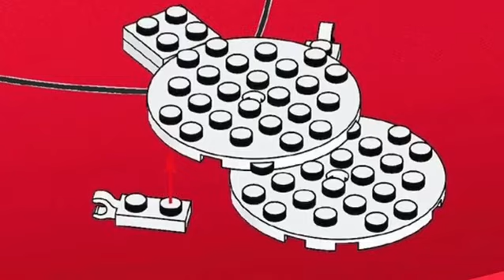Bouw een Lego sneeuwhoop. In deze instructie video hoe je dar kunt doen